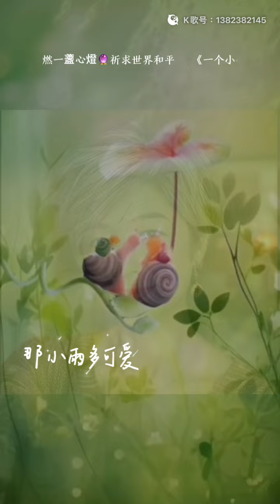《一個小心愿》 原唱者：鄧麗君小姐 淑嫺翻唱